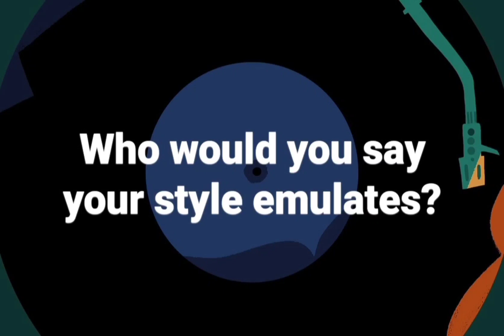My Interview You wanna win 💪🏾Book Mike Bend Part 5